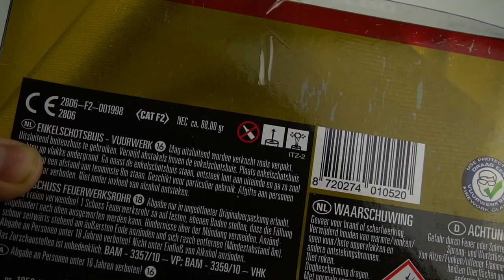Vuurwerktotaal - El Monstro | 30mm voller Blinker🤩 | DennisPyro©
Heute gibt es die EL Monstro von Vuurwerktotaal aus der Decibull Reihe!
Für mich an dem vergangenen Silvester mit Abstand die besten 30mm Bombenrohre, gerade weil man mal Blinker pur bekommt, was (glaube ich zumindest) eher selten auf dem deutschen Markt ist.

🎶Verwendete Lieder:
🎵Gunna - IDK that Bitch